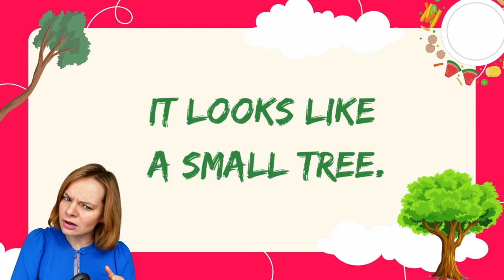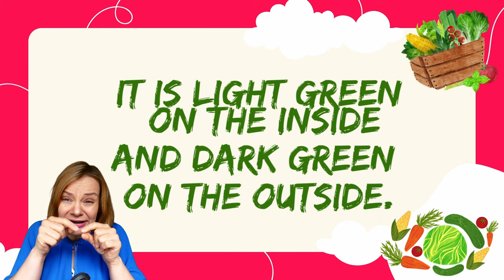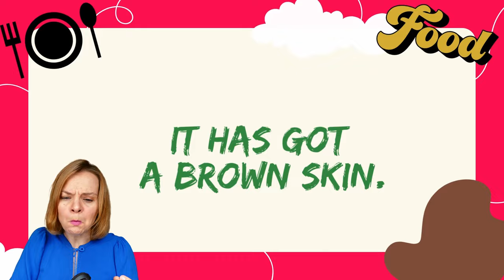Angielskie zagadki - WARZYWA | angielski dla dzieci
Gra w zagadki po angielsku dla początkujących, to nauka języka poprzez zabawę! Gra "riddles" pomaga w lepszym zapamiętywaniu najważniejszych słów jak rownież prostych zdań. Jest to prosta i skuteczna metoda nauki angielskiego dla dzieci, która poprzez zagadki wpływa pozytywnie na logiczne myślenie i rozwój słownictwa. Temat na dziś to WARZYWA w języku angielskim. Ćwicz razem z nami and HAVE FUN!